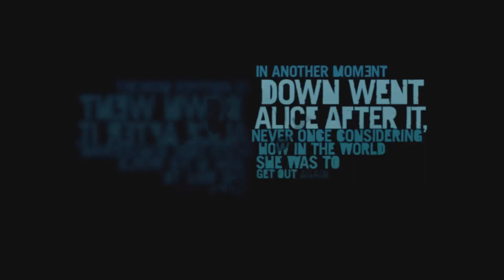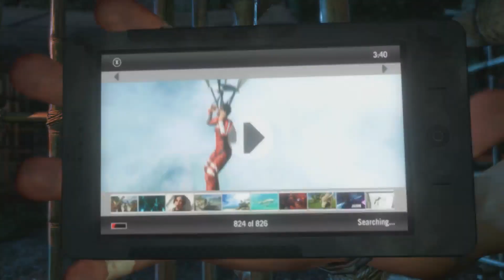Far Cry 3 - Traumreise ins Paradies part 1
Stell dich deinem Wahnsinn!
Fernab jeglicher Zivilisation liegt eine Insel, ein gesetzesfreier Raum, der von Gewalt und menschlichem Leid regiert wird und dem man nur durch Drogen oder den Lauf einer Knarre entkommen kann. An diesem Ort, an dem man nicht mehr zwischen richtig und falsch unterscheiden kann, kommst du wieder zu Bewusstsein. Hier dienen die Prinzipien der Gewalt dazu, am Leben zu bleiben.Gestrandet auf einer Insel am Rande der Welt, deine Freudne gekidnappt und mit psychopatischen Warlords an deinen Fersen, musst du dich dir selbst stellen, um diesem schönen und gefährlichen Paradies zu entkommen.